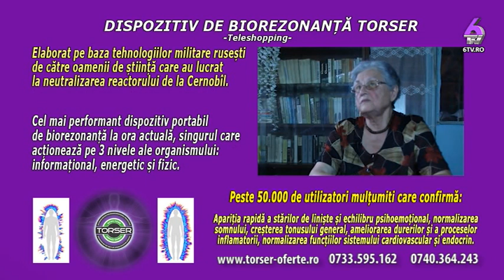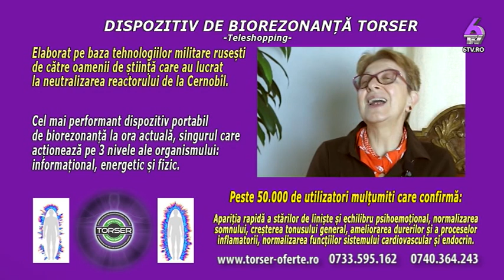ALCHIMISTUL DIN TINE 2019 06 04